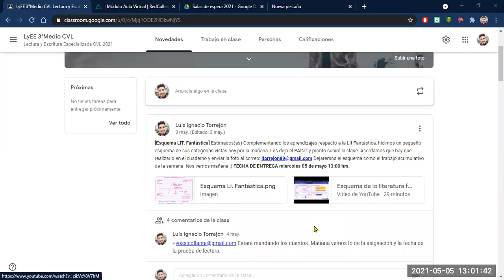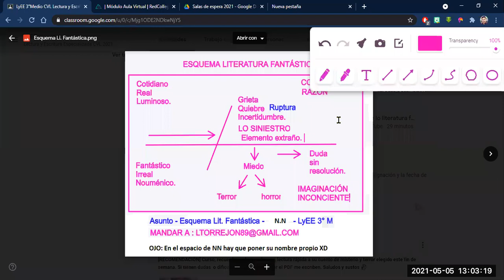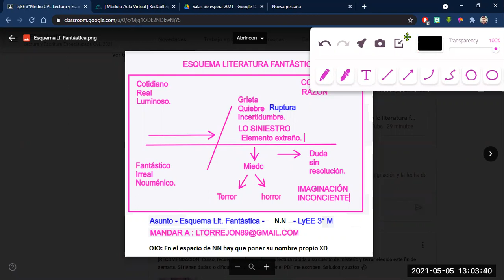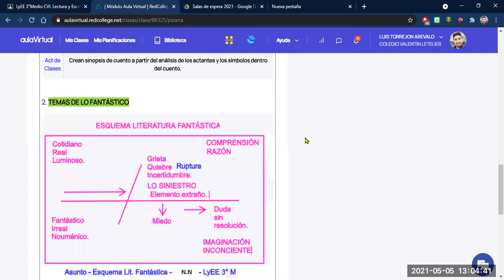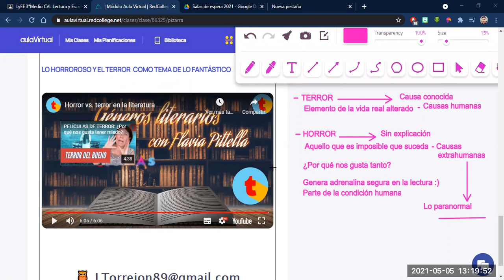Temas de lo fantástico - Horror y Terror - LyEE 3° M "AB"